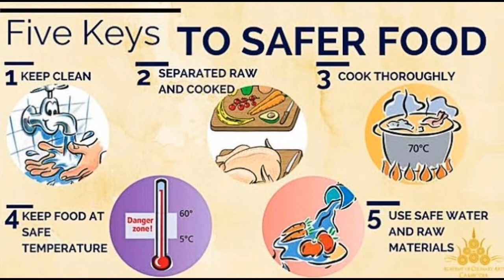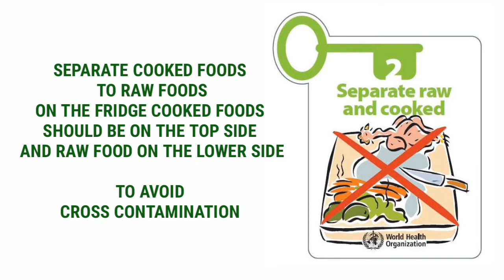5 KEYS TO SAFER FOOD ACCORDING TO WORLD HEALTH ORGANIZATION | FOOD AND AGRICULTURE ORGANIZATION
WORLD HEALTH ORGANIZATION REMINDS US THE 5 KEYS ON FOOD PREPARATION AND FOOD HANDLING TO AVOID FOOD BORNE ILLNESSES RESULTING FROM IMPROPER FOOD HANDLING.

PH RED TV is a YouTube channel showcasing the best of the Philippines in all ways. My channel also includes tribute videos, Health Topics and Top Ten rankings. The informations shared in here are for learning purposes and not intended for any distribution. The informations and data being presented in all of my videos are being reviewed well and checked base on various renowned media flatforms.

The Music background and editing app being used in this Slide is proudly credited to:
KINEMASTER PRO